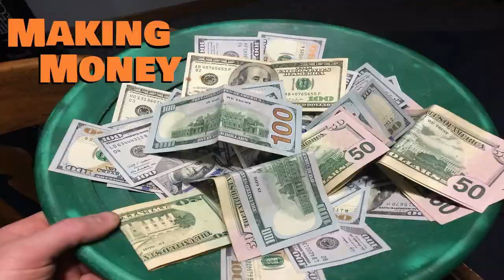Living off of Gold Prospecting/YouTube Channel-Fitness/Talk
Hi My name is Matt and I have roughly ten years of Gold Prospecting/small scale mining experience, Over the last Decade I have lived like a Nomad and experienced the off grid Life style, from the back off a pickup truck to a custom built camper van- In this Video, I talk about making a living of Gold Prospecting and a little bit about the directions of this YouTube channel-If you Enjoy, Smash that sub button, if you can!